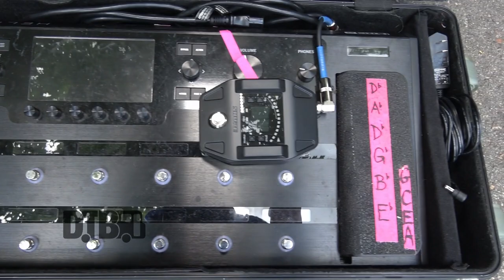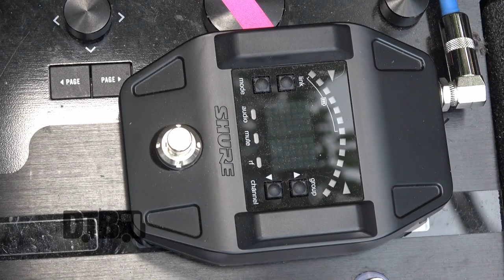Broadside's Domenic Reid - GEAR MASTERS Ep. 428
On this episode of DTB’s “Gear Masters”, Domenic Reid, guitarist of the pop punk band, Broadside, shows off the gear that he uses onstage, while on the "Into The Raging Sea Tour" with Youth Culture, First and Forever, and Cherie Amour. Broadside is currently supporting their newest album, Into the Raging Sea.

Information about this video:
Location - Beat Kitchen in Chicago, IL

Video summary:
00:00 Introduction
00:23 Guitar
03:10 Amp/Pedalboard
05:05 Guitar Cab